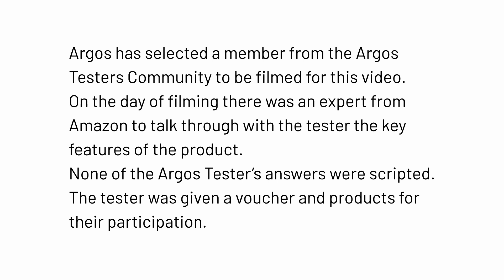Argos Testers Review: Amazon Echo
Introducing the Amazon Echo